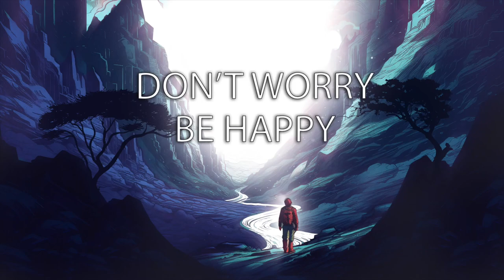Don't Worry Be Happy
Message from Sunday, July 9, 2023.